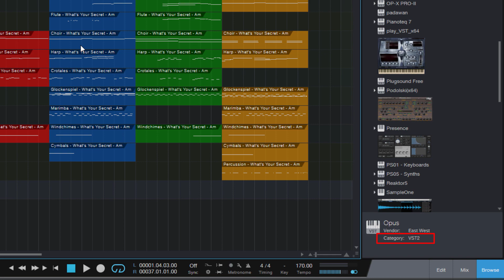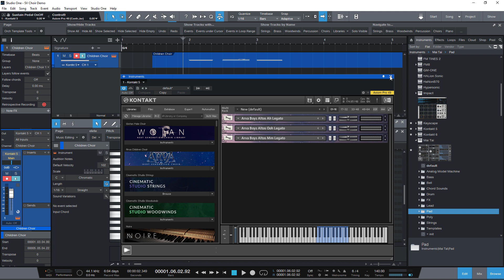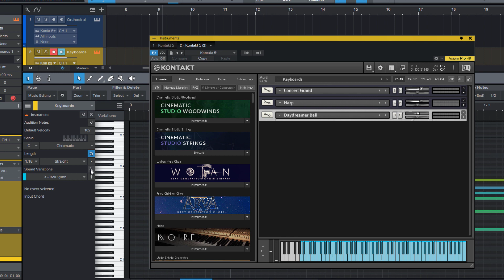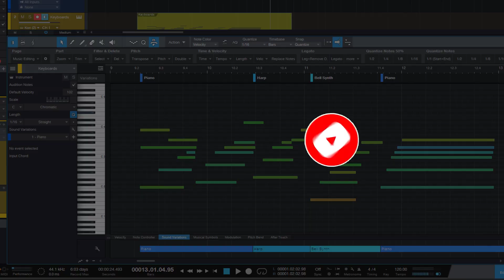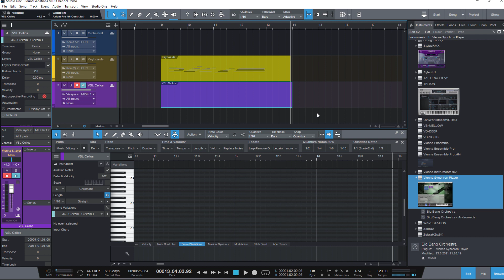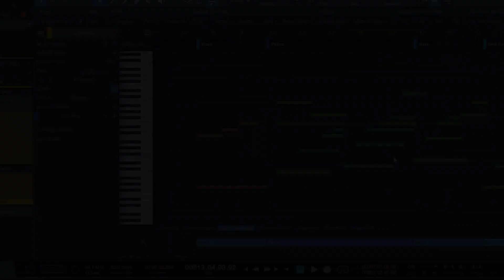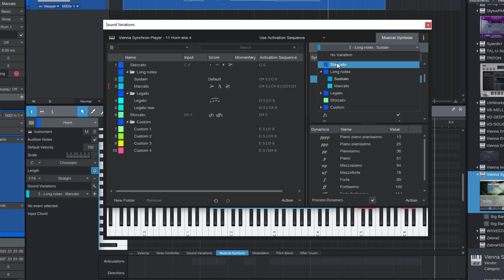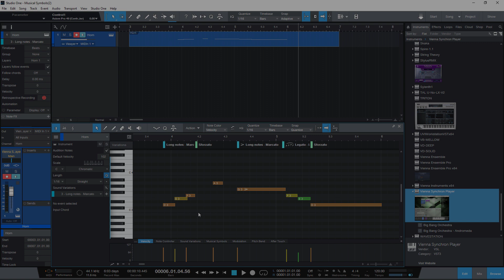Sound Variations in Studio One 5.3: MIDI Channels, Musical Symbols & Global Track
In this video, I demonstrate the new Sound Variation features and improvements in the new Studio One version 5.3.

Contrary to what's mentioned in the video, you need to install Opus 1.0.3 in the VST3 version.

@PreSonus Audio Electronics